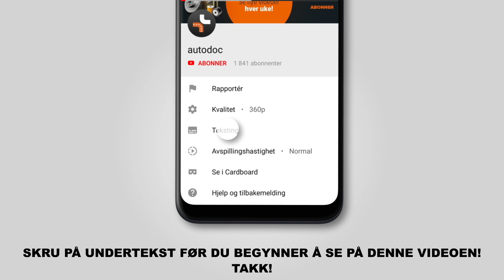Hvordan bytte tennspole der på SKODA FABIA 1 (6Y5) [AUTODOC-VIDEOLEKSJONER]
Hvordan bytte tennspole på SKODA FABIA 1 (6Y5) 1.2 Stasjonsvogn 04.2000–12.2007 [AUTODOC-VIDEOLEKSJONER]

Tennspole for kjøretøyet VW Bora Saloon (1J, 1J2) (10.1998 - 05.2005) / VW Golf IV Hatchback (1J) (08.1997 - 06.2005) / SKODA Fabia I Hatchback (6Y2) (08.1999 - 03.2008) / SEAT Ibiza III Hatchback (6L, 6L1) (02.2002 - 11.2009) / SEAT Cordoba II Saloon (6L, 6L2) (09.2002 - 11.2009) bør som regel erstattes i én og samme prosedyre. Det er imidlertid noen små forskjeller, på grunn av spesifikke egenskaper ved kjøretøyets design.

🔝 De beste merkene som produserer tennspole: STARK; RIDEX; BOSCH; NGK; HITACHI.

🛠️ Verktøyene du trenger for å erstatte tennspole:
- dielektrisk fett
- brekkjern
- mikrofiberhåndkle
- skjermtrekk